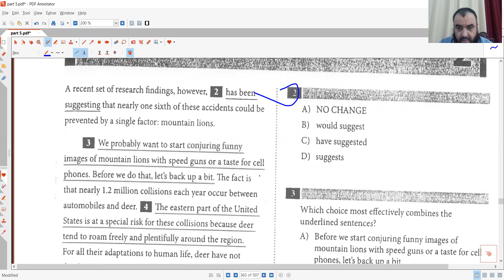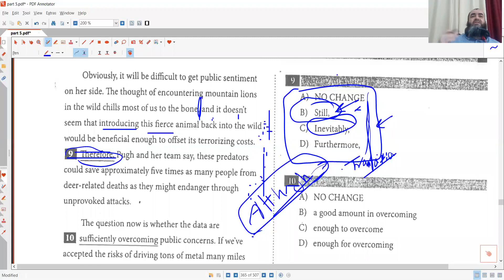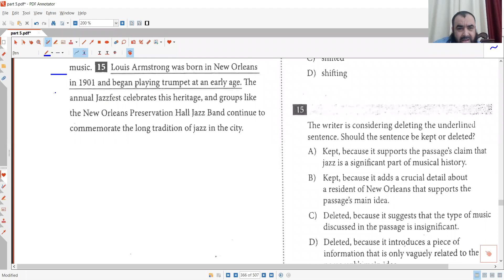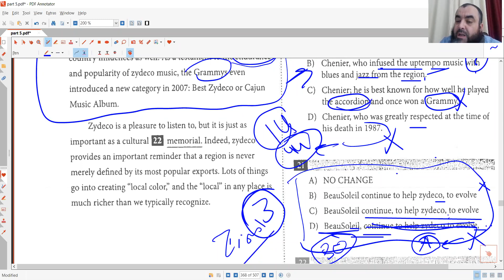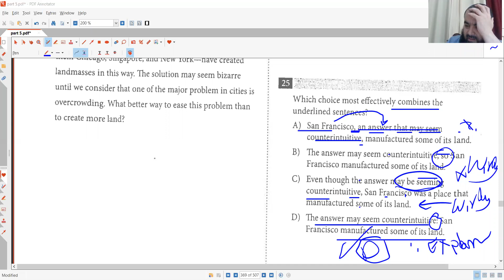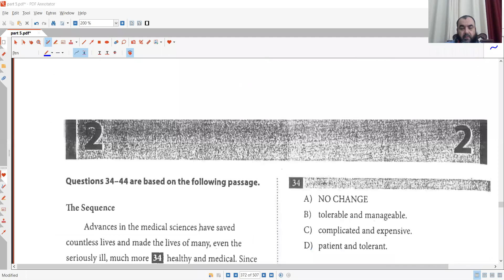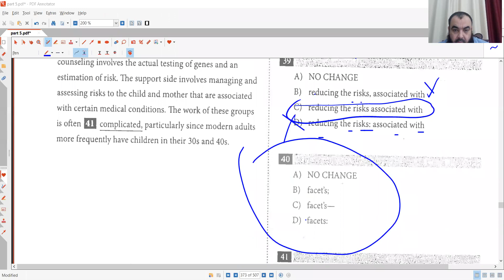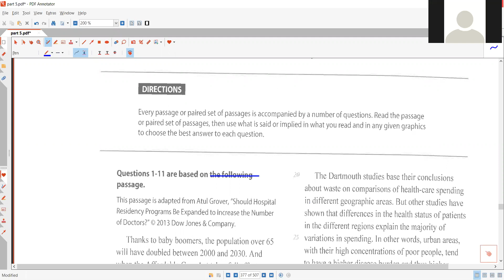Basics October16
EST Test
ACT
Digital SAT
Writing
Reading
American Diploma
الدبلومه الأمريكيه